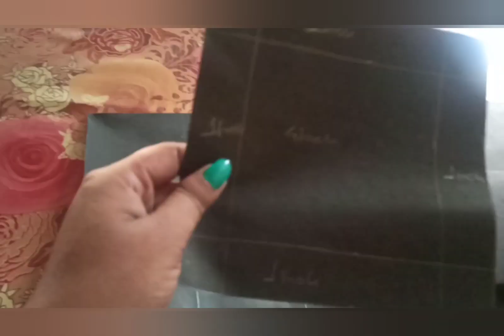Explosion box#anniversary gift# jinilagachuart &craft🥰